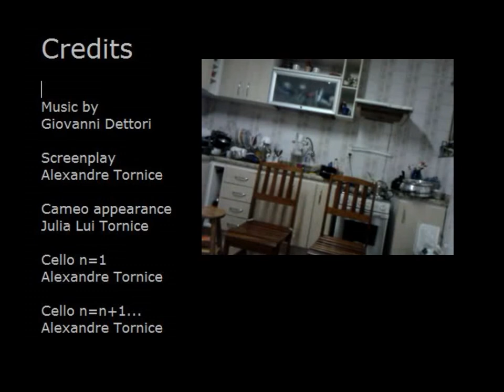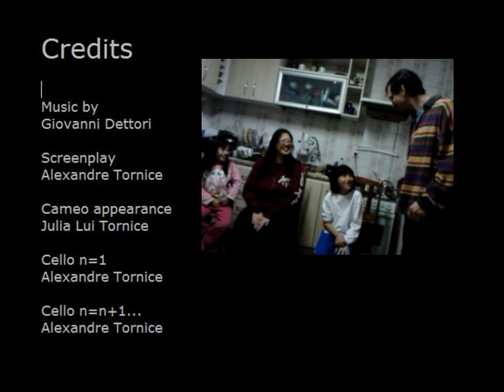Crazy cello quartet playing Giovanni Dettori's Canon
This recording was made with just one shot. Believe it or not. The magic was due to "Canon" composed by Giovanni Dettori. As I said, it was recorded just once using two simultaneous cameras, giving the ilusion of having more than one guy playing. Actually, we can see 4 cellos, each one delayed to the other by two measures which corresponds to 5.3 seconds, approximately. That's a kind of "mystery cello man" style.
The synchronicity got not that good as I wished but it serves as an illustration of the composition. Really it's very hard to reach a good result. It requires precision and technique of the performers. The instrument used was a genuine Tornice cello, a magic cello. It was made by Osvaldo Tornice, my father.
I suggest using headphones to get a better idea of ​​the position of the instruments.

Credits

Giovanni Dettori

Screenplay
Alexandre Tornice

Cameo appearance
Julia Lui Tornice

Cello n=1
Alexandre Tornice

Cello n=n+1...
Alexandre Tornice